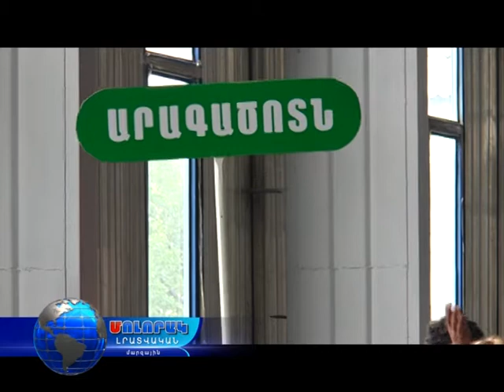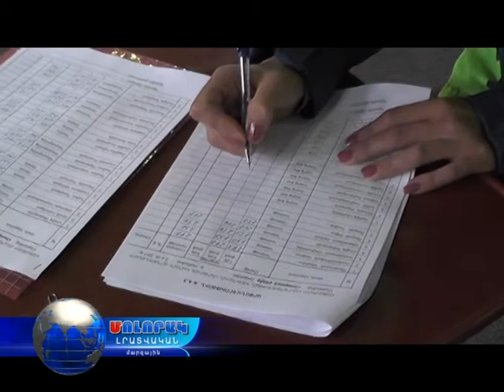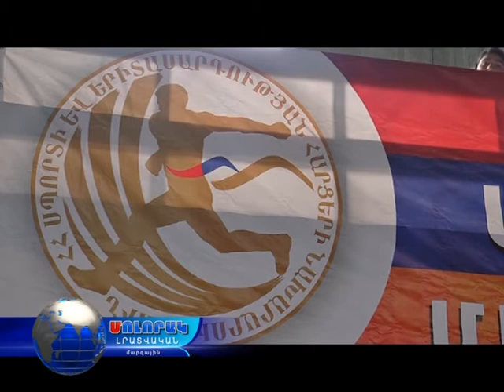Գյուղական խաղեր Լոռիում